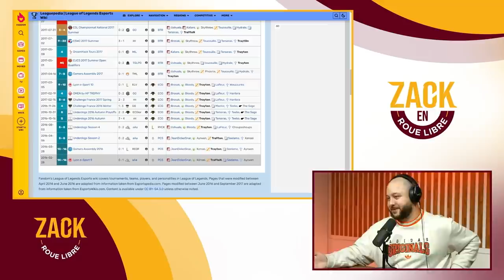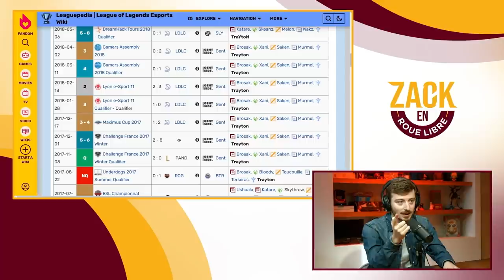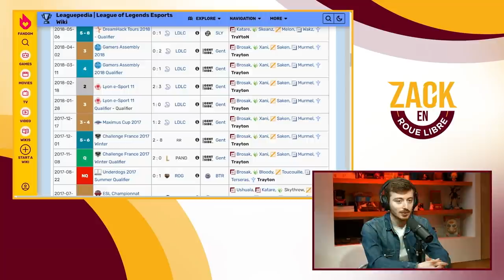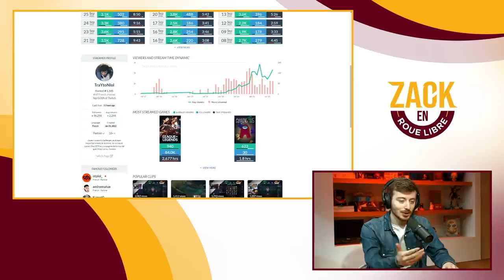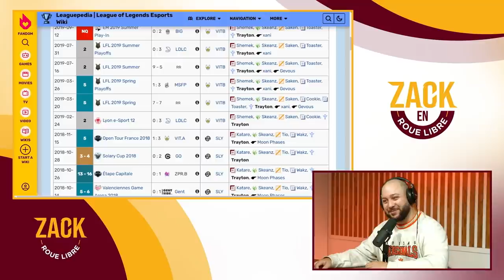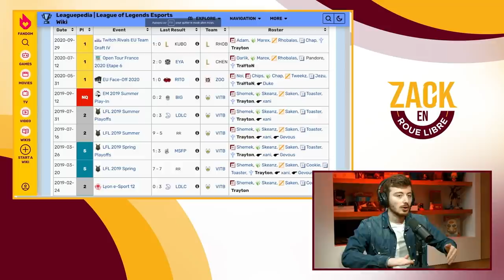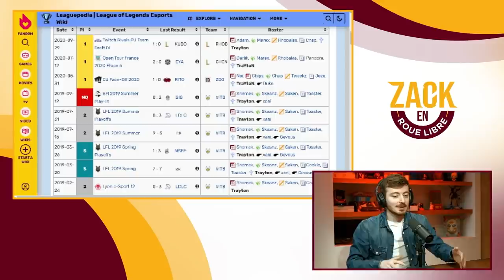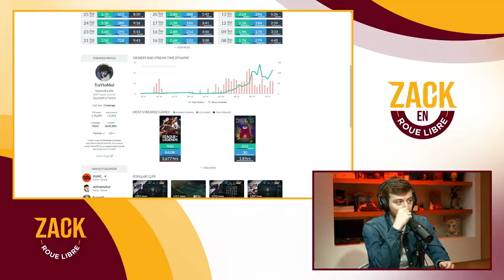Trayton : de Joueur Pro à Casteur influent - Zack en Roue Libre (S5E02)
Zack en Roue Libre du 28/09/2021

Timecodes :

00:00 à 00:04:14 : Début d'émission
00:04:14 à 00:11:18 : Qui est Trayton, d’où vient il et son parcours scolaire
00:11:18 à 00:14:55 : Premières approches avec les jeux vidéos
00:14:55 à 00:19:34 : Les débuts sur LOL
00:19:34 à 00:22:02 : Débuts en compétition
00:22:02 à 00:55:07 : Carrière Esportive sur LOL
00:55:07 à 01:00:39 : Reconversion en caster et streamer
01:00:39 à 01:07:50 : L’aventure OTPLOL
01:07:50 à 01:13:53 : Discussion sur les ligues régionales, fermées et ouvertes
01:13:53 à 01:15:25 : Les business modèles dans l’Esport
01:15:25 à 01:19:26 : Et si la KarmineCorp quittait la LFL...
01:19:26 à 01:21:04 : Les Worlds en approche
01:21:04 à 01:22:44 : Avenir et projets
01:22:44 à 01:23:31 : Fin d’émission

-20% avec le code ZACKNANI sur tous les produits Legion by Lenovo